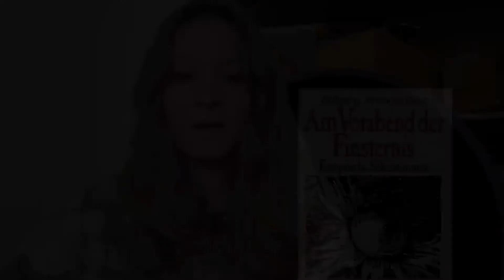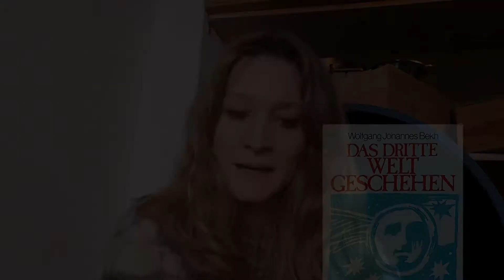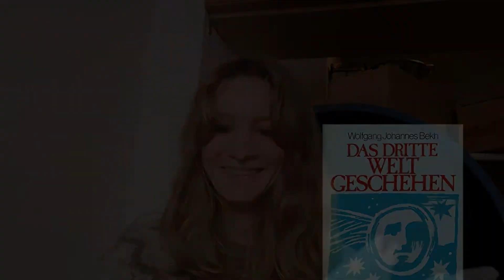SEELENZIRKEL ~ Das Wunder von Fatima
Den drei Hirtenkinder Lúcia dos Santos, Jacinta Marto und Francisco Marto erschien im Jahre 1917 die liebe Frau. Das in Portugal gelegene Fatima wurde durch die Marienerscheinungen weltberühmt und zog zum krönenden Abschluss 50000 Gläubige an, welche das bis in weite Ferne zu sehende Sonnenspektakel bezeugten. Die Geheimnisse von Fatima, die an die Hirtenkinder in einer Botschaft Mariens übergeben wurden, sagten unter anderem den zweiten Weltkrieg voraus. Was stand in dem dritten Geheimnis von Fatima, welches nie veröffentlicht wurde?